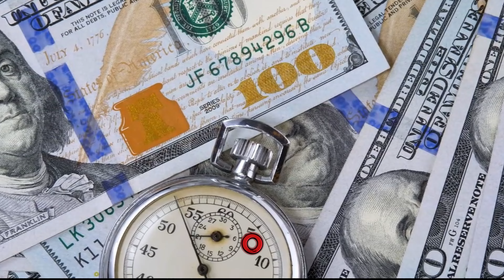5 Największych Mitów o Zegarkach, Które Wszyscy Wierzą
Czy musisz wydać fortunę na precyzyjny zegarek? Odkryj prawdę o popularnych mitach związanych z zegarkami! W tym filmie demaskujemy powszechne błędne przekonania, takie jak konieczność posiadania drogiego zegarka dla dokładności, przewaga mechanicznych zegarków nad kwarcowymi oraz co naprawdę oznacza wodoodporność. Dowiedz się, jak znaleźć stylowy i niezawodny zegarek bez przekraczania budżetu. Oglądaj i bądź mądrzejszy przy wyborze swojego nowego czasomierza!